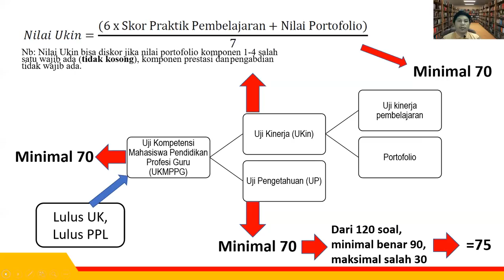Apakah saya lulus PPG 2021?